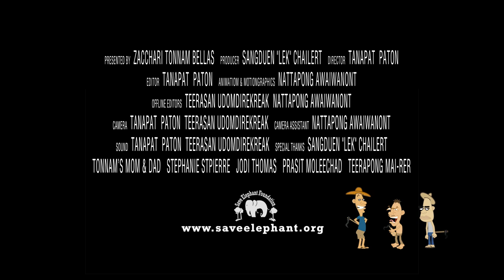Gentle Giants Trailer - The lives of captive elephants in Thailand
Gentle Giants is a 45 minute documentary about the lives of captive elephants in Thailand. Join 11 year old Zacchari 'Tonnam' Bellas as he volunteers at the Elephant Nature Park in Chiang Mai, northern Thailand. He discovers the truth behind the lives of captive elephants used in the entertainment and logging industry . He meets some of the elephants at the park and learns about the touching stories of their lives. He also pays a visit to the more than 260 dogs that were rescued from the Thai floods in 2011.

Suitable for all ages, 9 years or older, and packed with animation and fun, Gentle Giants is a light hearted look at a very moving subject.